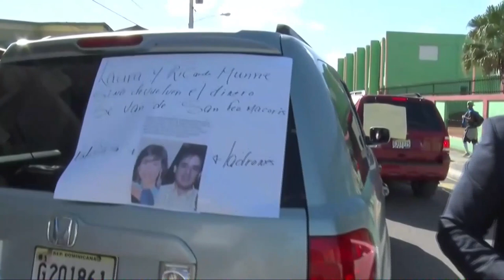Afectados por caso Munné en SFM exigen con bocinazo la devolución de su dinero